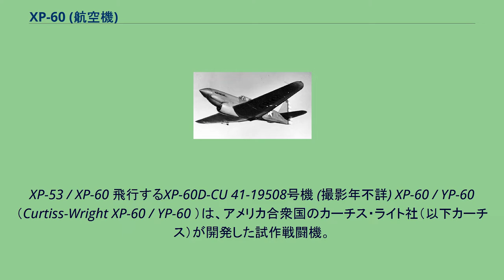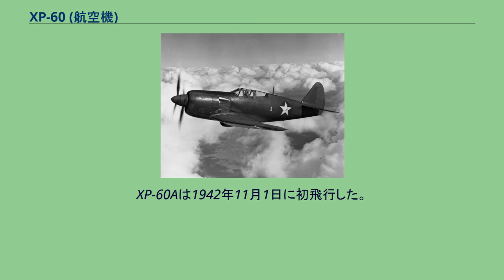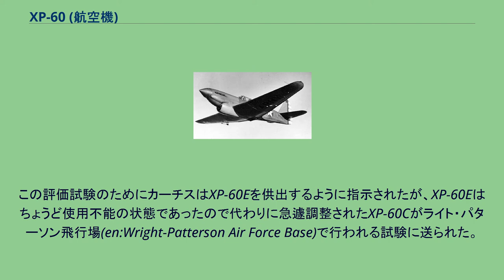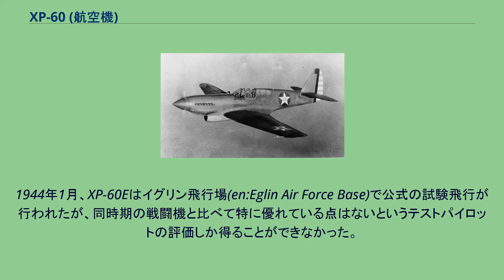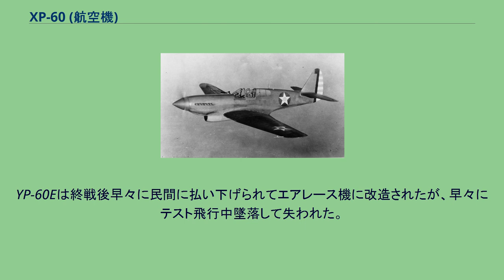XP-60 (航空機)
XP-53 / XP-60 飛行するXP-60D-CU 41-19508号機 (撮影年不詳) XP-60 / YP-60（Curtiss-Wright XP-60 / YP-60 ）は、アメリカ合衆国のカーチス・ライト社（以下カーチス）が開発した試作戦闘機。
当初XP-53として開発されたが、名称を変えて試作機が製作された。
YP-60として増加試作が行われた型もあったが、開発時のトラブルが多く、性能も同時期に開発されたP-47やP-51に及ばず採用されなかった。
カーチス社が第二次世界大戦中、自社製戦闘機P-40の後継機として開発した機体である。
諸般の事情から、様々なエンジンを搭載した型が作られた。
5機のXP-60から、XP-60A・XP-60B・XP-60C・XP-60D・XP-60E・YP-60Eの6つの型が開発されたが、外見等がP-40と全く似ていない型もあった。
いずれも性能が特筆すべきものではなく開発中止となった。
マーリン28型を搭載したXP-60 カーチスがアメリカ陸軍航空隊へ最初に提案した設計はP-40を基にしつつ、層流翼とコンチネンタル・モータース製IV-1430（液冷式倒立V型エンジン）を採用し、翼内に8挺の12.7mm機銃を搭載しているものだった。
この提案は受諾され、1940年10月1日にXP-53として2機の試作機の発注が行われた。
その6週間後、陸軍は試作2号機のエンジンをロールス・ロイス製マーリンへと変更するように指示し、それには改めてXP-60の名称が与えられた。
エンジンがIV-1430から変更になったことで胴体の設計は見直され、P-40では後方に引き込まれていた脚は内側に引き込むように変更された。
こうしてマーリン28型（出力約1,300hp）を搭載して完成した試作機は1941年9月18日に初飛行し、611km/hの最高速度をマークした。
一方、XP-53として製作された1号機はXP-60用の地上テスト機として用いられた。
しかしマーリンはP-51に優先的に供給されることが決定され、P-60の量産型にはゼネラル・エレクトリック製B-14型ターボチャージャー付のアリソン製V-1710-75を使うこととし、1941年10月に1,950機の量産契約が結ばれた。
XP-60の原型機は初飛行には成功したものの、試験は順調に進まなかった。
層流翼の表面仕上げの問題やエンジンスペックが公称よりも低かったことから予定された性能が発揮できず、さらに降着装置の問題まで発生していた。
この結果、P-60の開発は1941年12月20日にひとまず中止され、1942年1月2日に契約内容が変更されることになった。
この契約は、それまで開発していた試作機と同等仕様であるXP-60Aを1機、XP-60Aのターボチャージャーをライト製SU-504-1に換装したXP-60Bを1機、エンジンを大型のクライスラー製XIV-2220に換装したXP-60Cを1機生産するというものであった。
さらにカーチスを財政危機に陥らせないため、陸軍はP-40を1,400機、P-47を2,400機、P-62を100機ずつ生産させることにした。
XP-60Cに導入予定であったクライスラーのエンジンは完成する見通しが結局立たず、もし導入できたとしても機首前方の重量増加をバランスするために尾部に数百キログラムの鉛を仕込まなければならないことがわかり、プラット・アンド・ホイットニー製R-2800（出力約2000hp）にエンジンを変更することが決定された。
また同時期、最初に製作されたXP-60の試作機のエンジンをマーリン61型に換装し、垂直尾翼を拡大した機体が試験的に製作されたが、これはXP-60Dとして登録された。
XP-60Aは1942年11月1日に初飛行した。
1942年の夏頃には陸軍のP-60に対する期待は薄れていたが、R-2800にエンジンを換装することで性能が向上するのではないかと目され、結果的に二重反転プロペラとR-2800を搭載した機体をP-60A-1-CUとし、500機の製造契約を結ぶこととなった。
また二重反転プロペラが失敗したときの保険として、カーチスでは単層の4翅プロペラを装備したXP-60Eの開発を行うことにした。
XP-60Eの機体はXP-60BのエンジンをR-2800-10に換装することで用意された。
1943年1月27日、R-2800-53と二重反転プロペラを装備したXP-60Cが初...